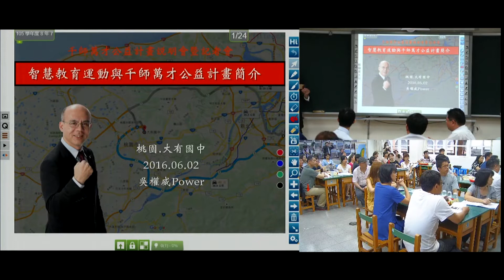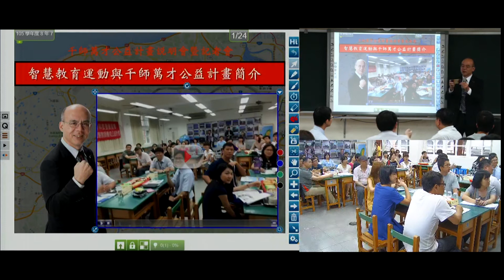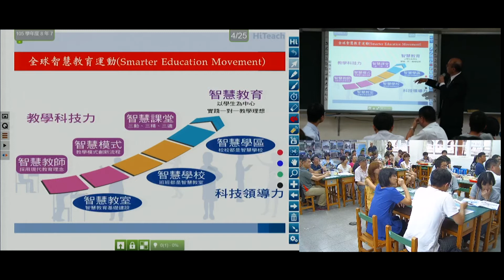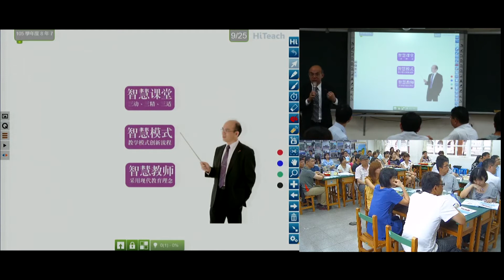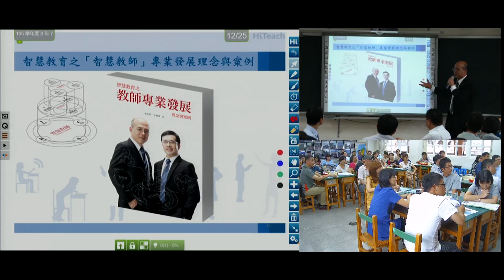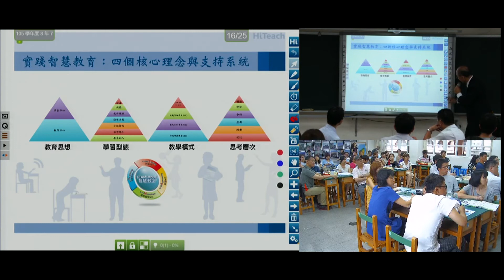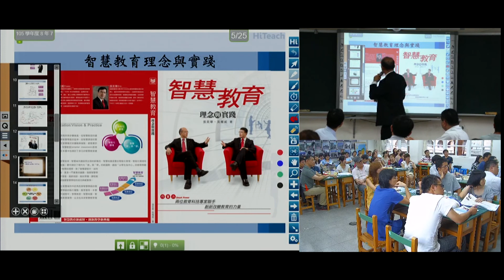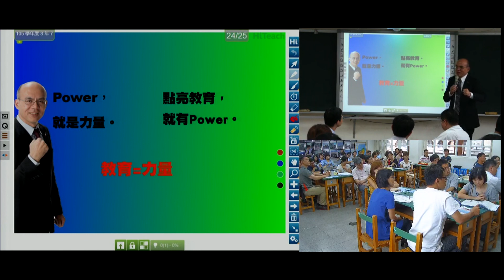20160602 桃園大有國中千師萬才公益計劃記者會 吳權威教授介紹計劃理念與要點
為了實現一對一、以學生為中心、學習共同體、TBL團隊合作學習等現代教學理念，由臺灣科技領導與教學科技發展協會發起的「千師萬才公益計劃」，桃園市大有國中響應此計劃，申請全校加入，特別在6月2日舉行說明記者會，邀請臺灣科技領導與教學科技發展協會常務理事吳權威教授前來分享理念與介紹。
吳教授以這項公益計劃的支持系統，現場以互動課堂模式進行，搭配電子白板、手機等科技的運用，讓參與貴賓成為這課堂中的主角，不只是認識，還充滿了體驗。吳權威教授闡述以科技力、連結力、事業力、合作力和學習力等5力的支持，輔助教師專業成長，造就千師萬才。千師萬才公益計劃共分成3個階段：第一階段為互動教學系統與智慧助教，第二階段為雲端整合與智慧學伴應用，第三階段為全價值系統應用，希望透過公益計劃活動的推動，逐步實踐智慧教育的理想。